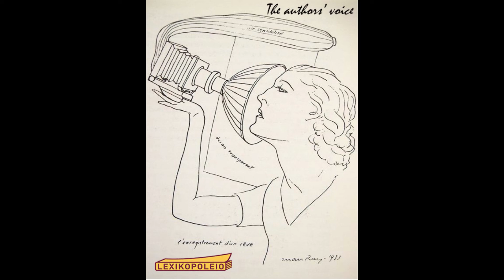THE AUTHORS' VOICE - «Τα μαδέρια», Λευτέρης Διακογιάννης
Δεν είναι τώρα η στιγμή της ζωής μας, να διαβάσουμε περισσότερο από ποτέ;

Γι’ αυτό, ακούστε… ενώ περιμένετε να παραλάβετε τα βιβλία σας από εμάς, γιατί δεν χαλαρώνετε ακούγοντας «τη φωνή των συγγραφέων» (theauthorsvoice) στη σελίδα του δικού σας διεθνούς βιβλιοπωλείου στο Facebook;

Το Λεξικοπωλείο ζήτησε από όσες και όσους ανάμεσά μας συνεχίζουν να γράφουν, αν θα μπορούσαν να μας διαβάσουν μερικές από τις σελίδες τους.

Ιδού, λοιπόν: απολαύστε τους!

Ο Λευτέρης Διακογιάννης γεννήθηκε στην Κω το 1943. Ύστερα από πολλές ενασχολήσεις, το γράψιμο και η ιστιοπλοΐα είναι πλέον οι μεγάλες του αγάπες.

Ηχητικό σήμα: Rimsky-Korsakov's Quintet in B Flat Major for Piano, Flute, Clarinet, Horn and Bassoon (1876)